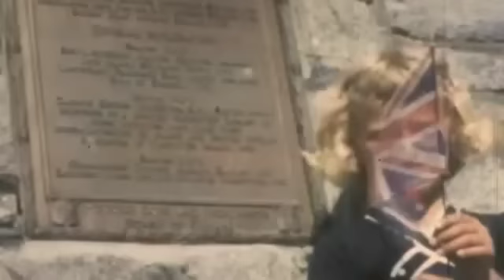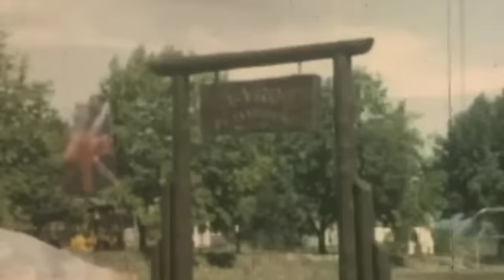Jon and Roy - Kesey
From their album, Let it Go, released in 2012.
Home footage taken in Victoria, B.C. and Nanaimo, B.C., Canada, circa 1950.